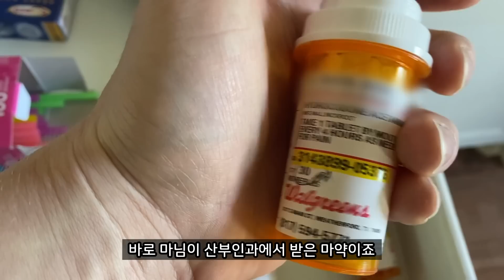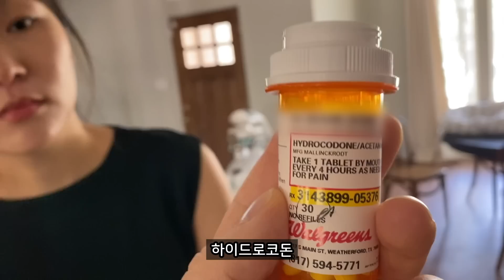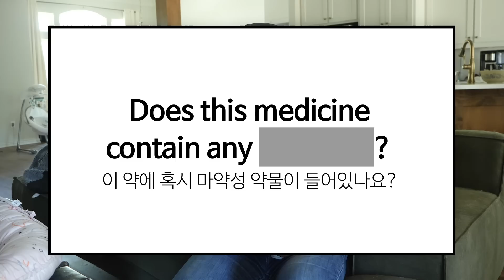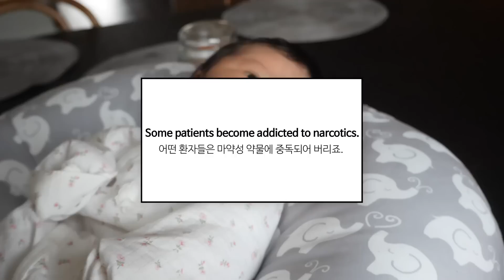미국 병원이 한국인 산모에게 마약을 처방해줬어요…(충격)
저와 함께 새해 영어 공부를 매일 함께 해봐요!!

[해외에서 구매하고 싶다면?!]

출산한지 일주일이 지난 시점에서,
마님이 복용하고 있는 약을 보다가 충격적인 것을 알게되었어요.
병원에서 처방받은 약 중에 '마약성 약품'이 있다는 것이었어요.
사실 미국인들은 이 약품에 대해서 이미 다 알고 있어서, 원한다면 피할 수 있지만
안타깝게도 제 마님처럼 많은 한국인들은 모르고 섭취할 가능성이 높을 것 같습니다.
미국은 마약성 약품에 대해 관대한 편이라서, 잘 모르면 여러분이 섭취할 수가 있어요.
오늘 영상 속 표현을 꼭 알아두시길 바랄게요.